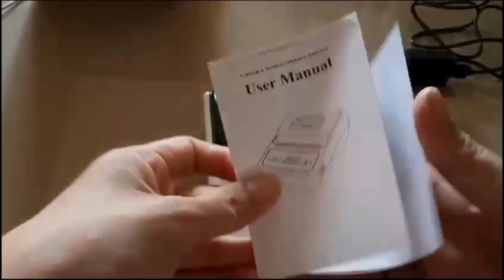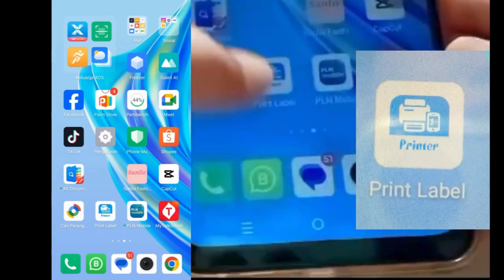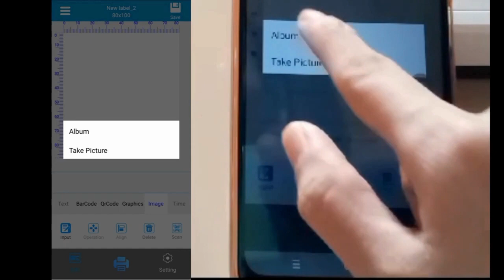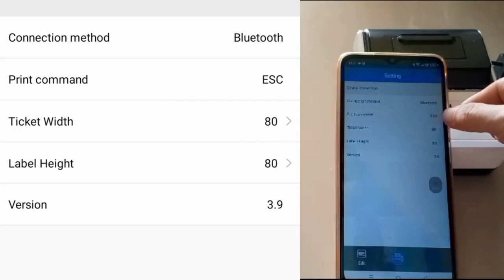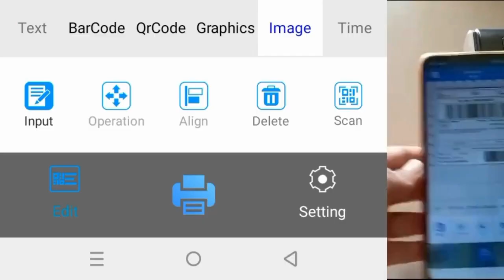CARA SETTING APLIKASI PRINTER LABEL PADA PRINTER BLUETOOTH SMARTCOM 80mm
Cara Menggunakan Printer Bluetooth Smartcom dari Hp dan penggunaan aplikasi akan di bahas begitu detail. jadi kamu yang sedang cari printer atau bahkan sudah membeli printer maka kamu perlu cari tau bagaimana dan apa yang harus di lakukan.

Semua Hal Yang terbaik akan di bagikan pada channel youtube ini. untuk list video bisa di cek di beranda dari channel swan li. akan ada banyak sekali video - video menarik yang akan kalian tonton, bersama swan li channel maka anda akan mendapatkan banyak sekali informasi menarik.